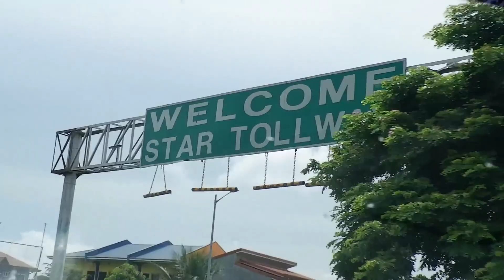VLOG 1| MUKBANG CHALLENGE | JEF and CAN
Hey!

Welcome to our first vlog! We are happy to made it this year. Yay! Hope you enjoy this Mukbang Challenge with us.

CREDITS
I do not own the intro and music used in this video, unless stated otherwise.